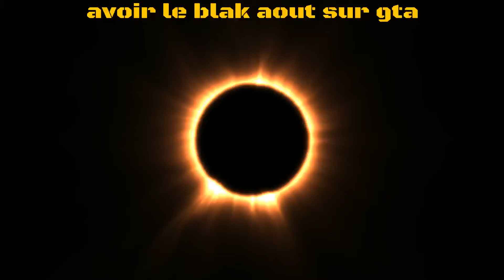Avoir le blak aout sur gta en ligne